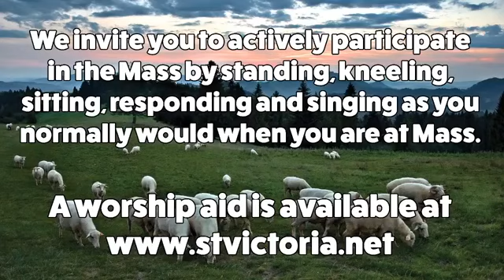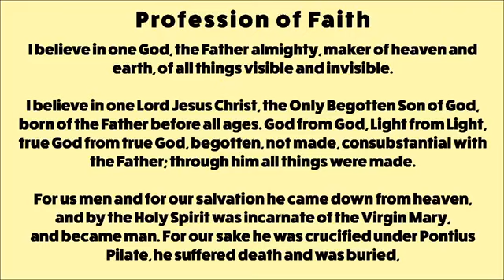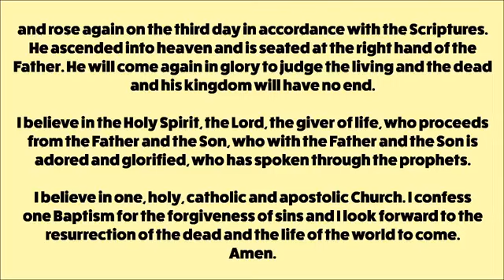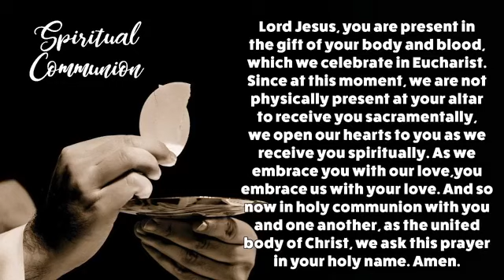4th Sunday of Easter Mass